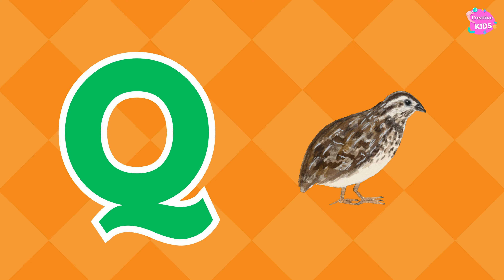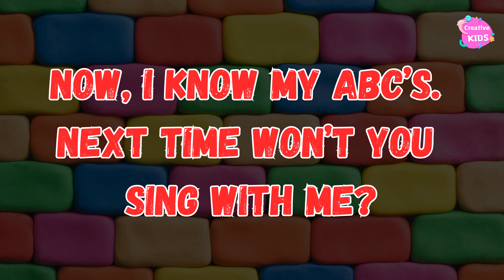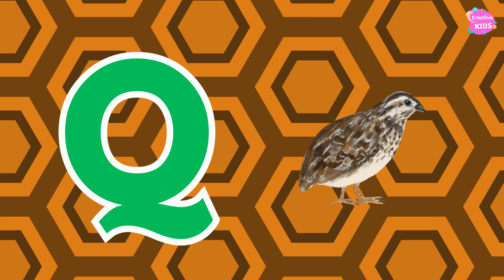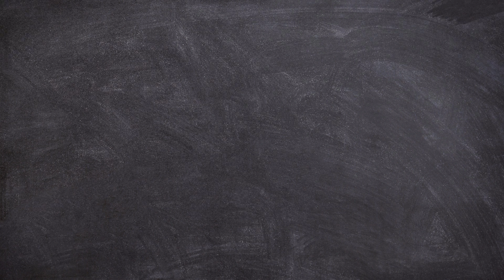ABC Phonics Song | Phonic Song for Kids | ABC Alphabet Songs for Toddlers